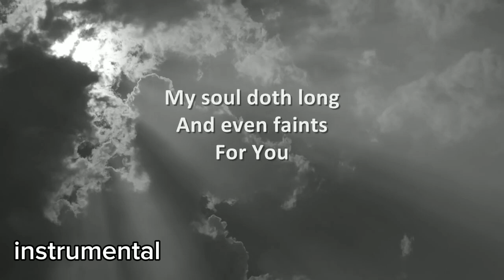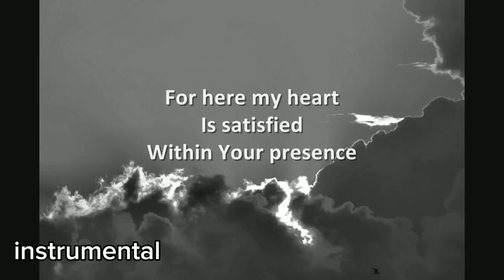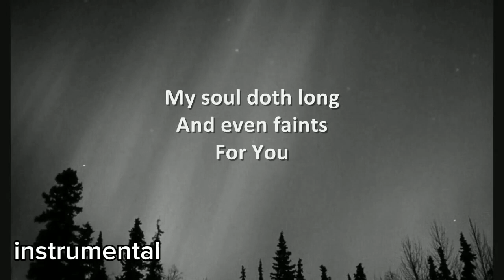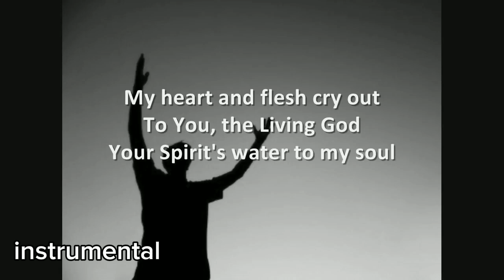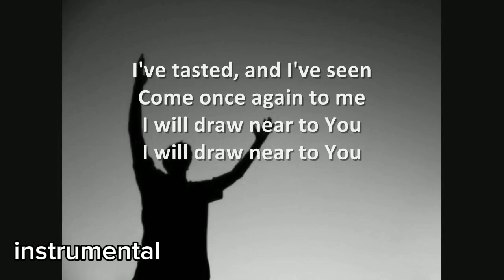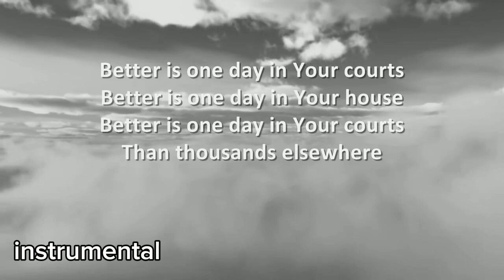Better is oneday - instrumental